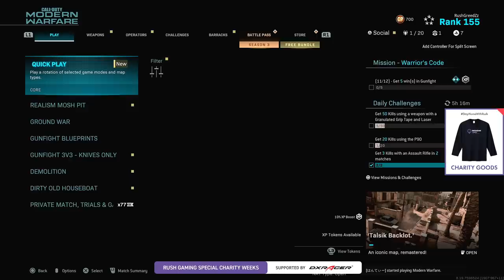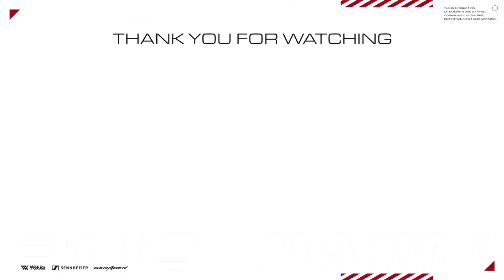【CoD:MW】CoD初心者がやりがちなアレ!